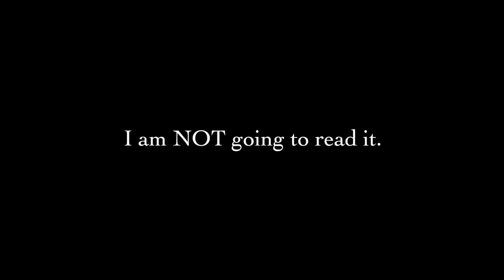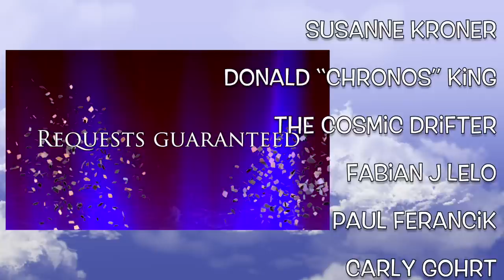Fifty Shades Freed as told by The Dom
Dom summarizes the plot of Fifty Shades Freed to save his audience from having to read it.

Mail stuff to Dom:
225 Simi Village Dr
93094